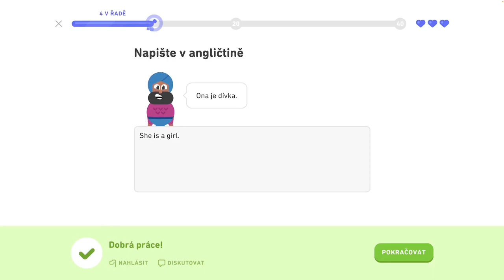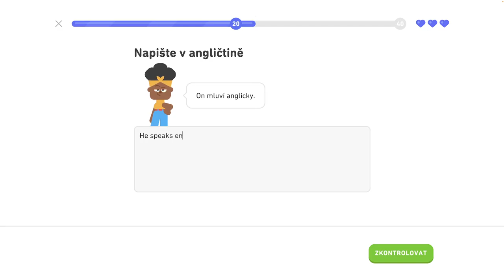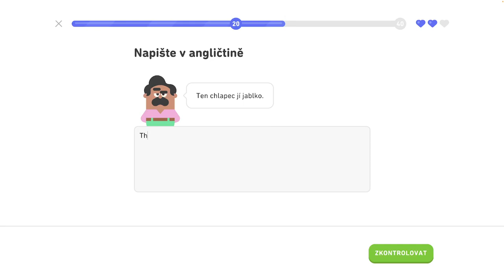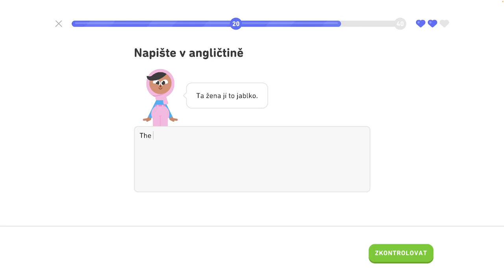🇺🇸 2. jednotka - Legendárna trofej 4/8 - Spoznajte základné slovné spojenia